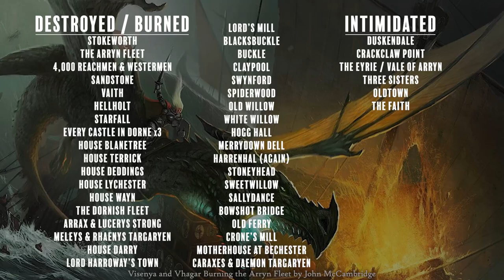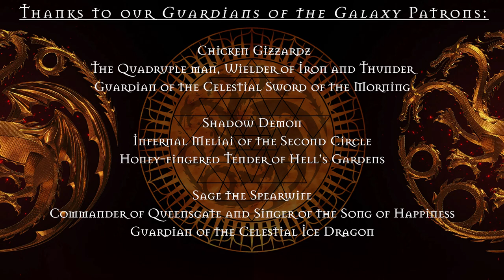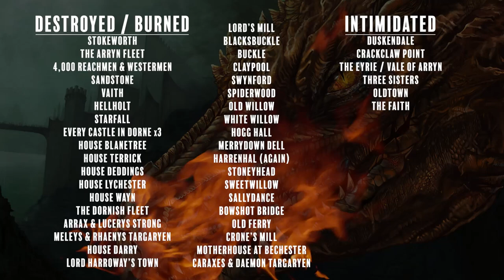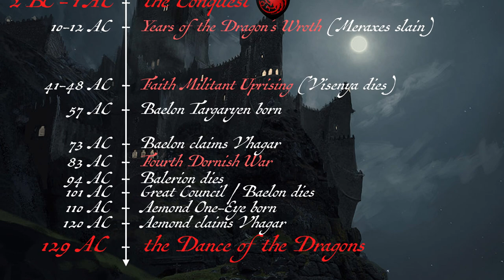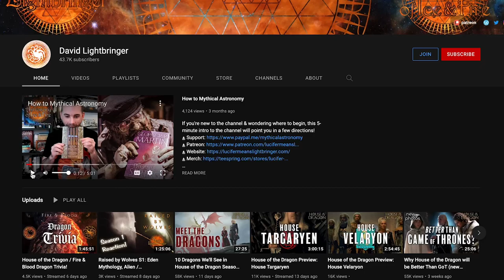Vhagar: House of the Dragon's Queen of Destruction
(FIRE & BLOOD Spoilers!) By the time of the Dance, Vhagar is by far the biggest and baddest dragon in Westeros, with a 132-year rap sheet of destruction. Let us walk her path of carnage so as to better understand the role she'll play in HotD, where she'll be ridden by Laena Velaryon and Aemond One-Eye Targaryen.

title image uses "Vhagar and her rider, Queen Visenya Targaryen" by Silvaticus